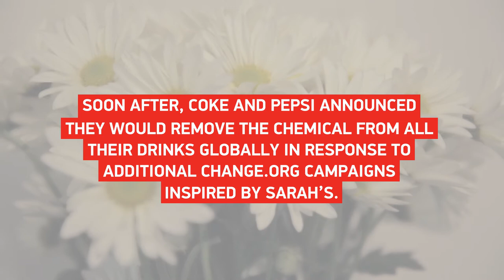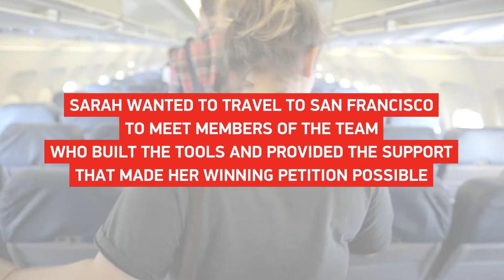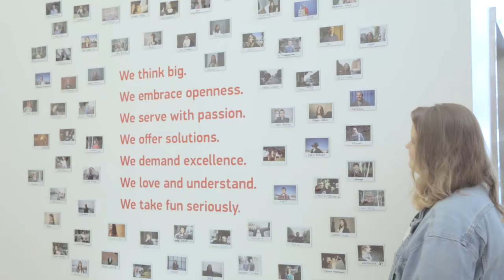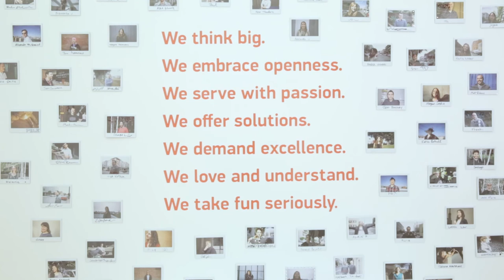People for Change org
Want to make a huge impact with amazing people all over the world?